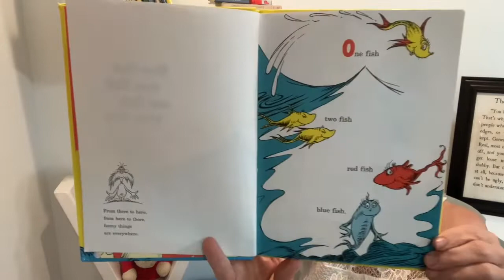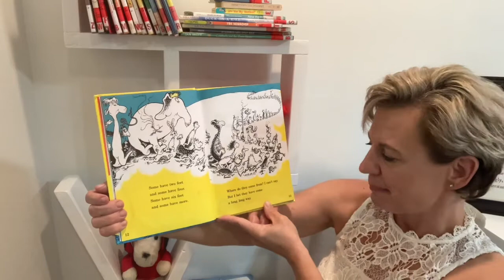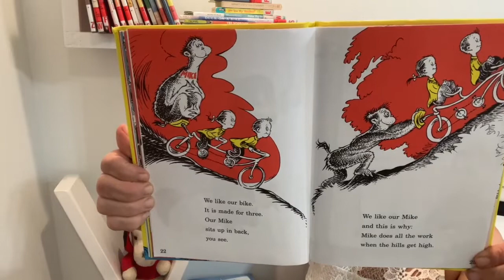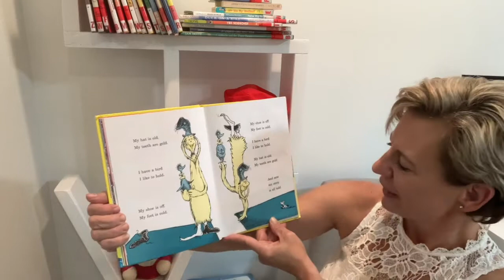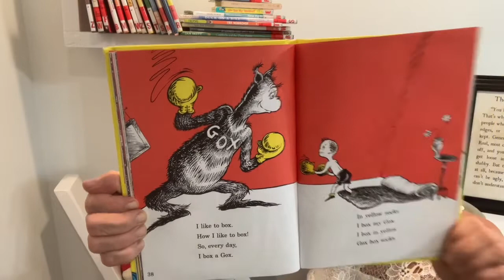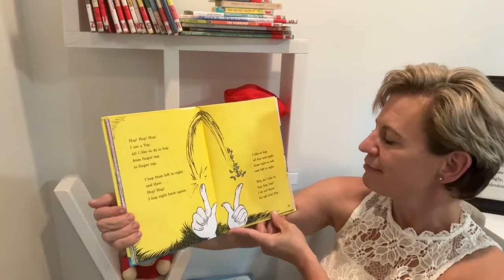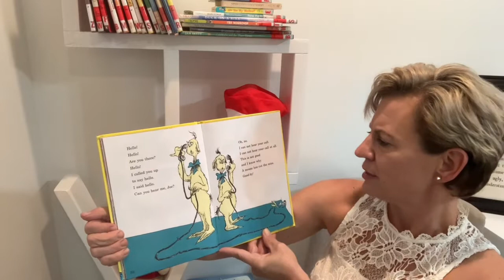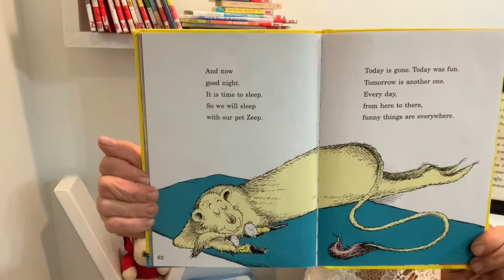One Fish Two Fish Red Fish Blue Fish - Dr. Seuss Story Time read aloud with Lou Lou The Library Lady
Join Lou Lou the Library Lady for a story time adventure! One Fish Two Fish Red Fish Blue Fish - Dr. Seuss

This book was found at my local library, but if you would like to buy it for your home library click this link.

100% of these earnings are used to purchase books to be donated to children’s charities.